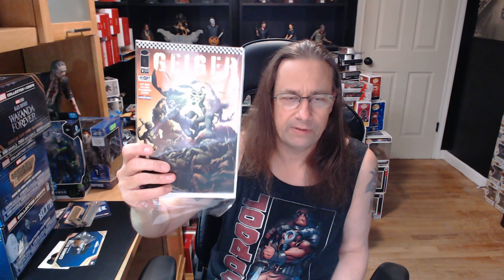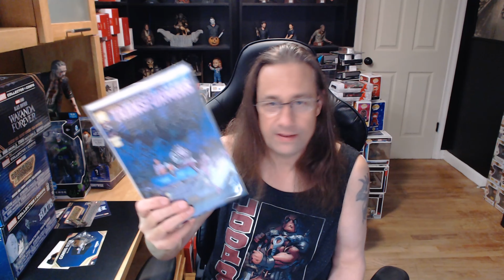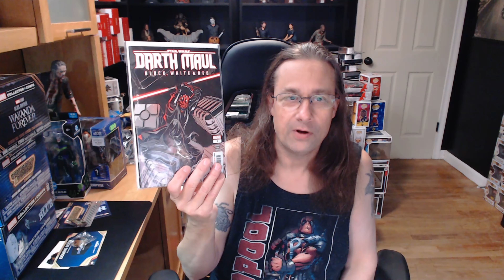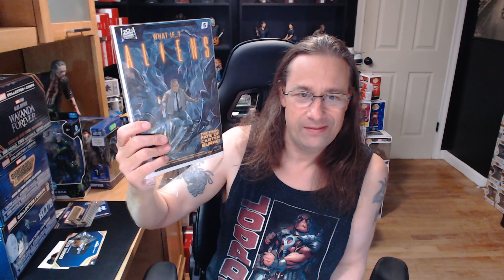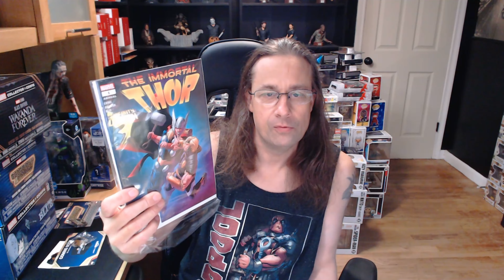The Collectors, Geeks & FreakShow Episode 101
After a 2 Week Technical Delay here is Episode 101 of The Collectors, Geeks & FreakShow with one of the cheapest collector on the East Coast, The one and only Wooz The Collector. Well  Deadpool & Wolverine has been out for over 2 weeks now and is still doing well in the box office, I'll let you know what I that about opening weekend when I saw it in XD 3-D. and on my small screen my Netflix Marvel rewatch is going. Also the Season finales of Game of Thrones House of Dragon season 2 and The Boys season  4. See what goodies I scored since last episode from BestBuy, Amazon and a Midtown Comics preorder in as well. So that's Comic books, Marvel Corp Boxes, McFarlane action figures and video games as well in this episode.